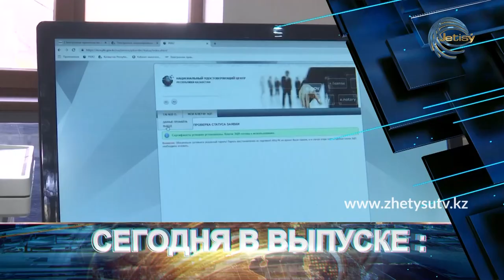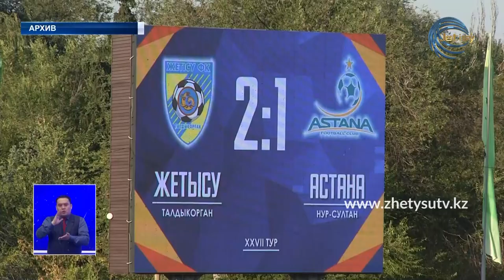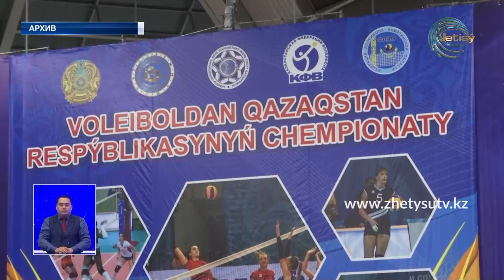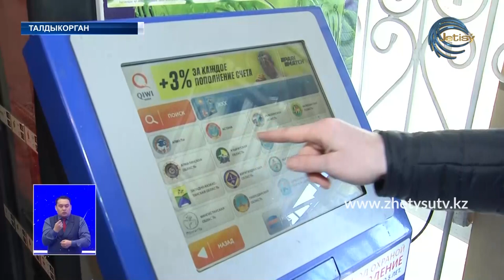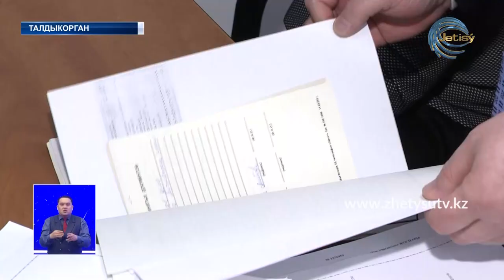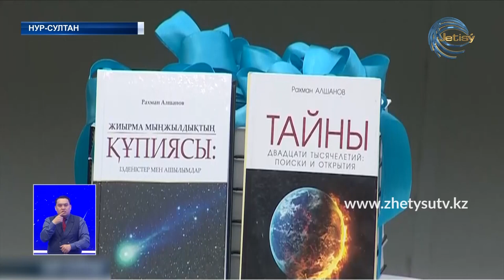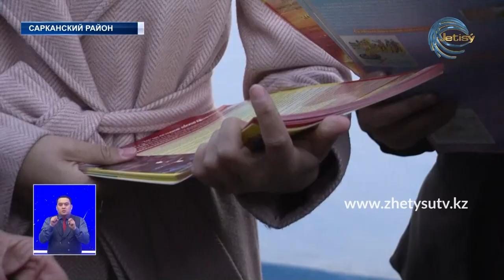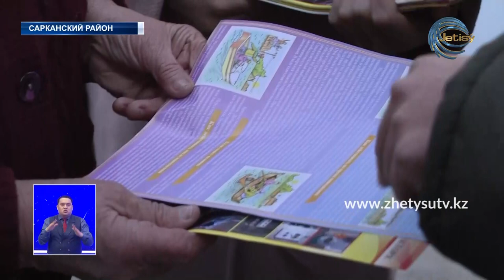Новости (04.03.20) Жетысу